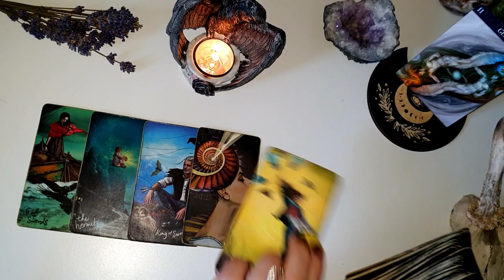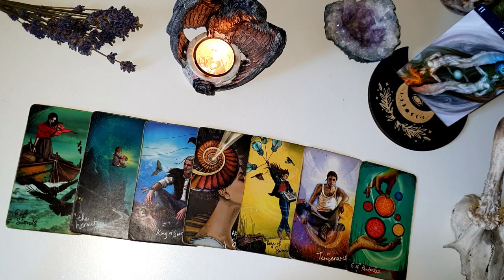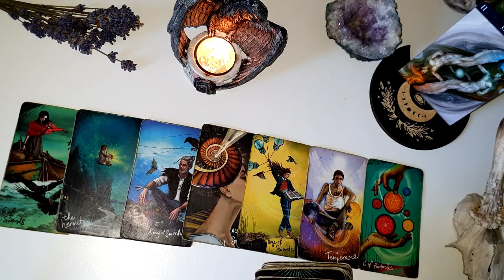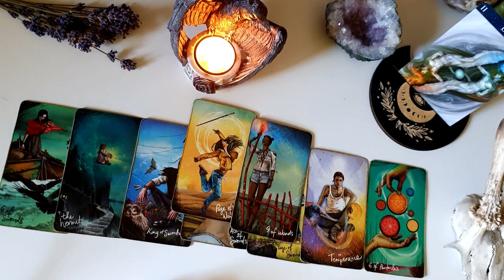Bliźnięta 🍂 Natłok myśli 💫 Możesz liczyć w niedzielę na pomoc ❤️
Cześć mam na imię Ela witam Was serdecznie na moim nowym kanale ❤️
Bardzo się cieszę, że chcesz mnie poznać i mam nadzieję, że obdarzysz mnie zaufaniem.
Zajmuje się sztuką Magiczną. Jestem doświadczona wróżka, jestem Czarownicą/ Wiedźmą taką prawdziwą a nie z bajki.
Magia jest zarówno moją ścieżką duchową, jak i formą sztuki.
Karty w moim życiu obecne były od zawsze. Mój dar odziedziczyłam po przodkach.
Jestem zodiakalnym Bykiem - Ascendent w Pannie - Znak księżycowy Koziorożec.
Jeśli nie wiesz jak wyjść z jakiejś sytuacji lub po prostu potrzebujesz wskazówek i spojrzenia        „z zewnątrz” na swój problem tutaj znajdziesz podpowiedzi.
Zobaczymy co wpływa na daną sytuację, dlaczego ona w ogóle wystąpiła.
Jakie są sprzyjające Ci energie, jakie sytuacje, ludzie, cechy Twojego charakteru.
Co Cię hamuje/blokuje w wyjściu z sytuacji, jakie lęki, obawy, wyobrażenia.
Dam Ci wskazówki byś mógł zmienić sytuację na lepsze.
Wyruszymy w przepiękną podróż życia razem.
Life Coach / Taroterapeuta / Psychologia.
Usługi ezoteryczne 🌙
Moje metody pracy:
Karty, Wahadło, Runy, Rytuały, Zaklęcia, Jasnoczucie- odczuwam w sposób pozazmysłowy, Magia.
🌙Wróżby z kart Tarota, Lenormand, Cygańskich, Wyroczni, Anielskich, Runicznych cena-
do 1 godz./ £25- Sesja odbywa się przez kamerkę.
🌙1 pytanie/ £5
🌙Spotkanie tego samego dnia ( emergency)15 min./£15, 30 min./£30
🌙 Wyliczenie znaku wschodzącego w czasie narodzin ( Ascendent) + Znak księżycowy, który opisuje psychikę, emocje i potrzeby danej osoby. Opis osoby jest w formie filmu cena: £35
🌙 Piękny film jako prezent urodzinowy dla kogoś ważnego zawiera Horoskop na upragniony czas, przesłania Anielskie, Rady i Ostrzeżenia, zawiera życzenia cena: £30
🌙 Film jako prezent dla kogoś zgodnie z życzeniem osoby zamawiającej. Może zawierać specjalne życzenia. Film idealny jako prezent urodzinowy, świąteczny, na rozpoczęcie nowego życia lub inna ważna okoliczność. Uzgodniamy z osobą, która zamawia co ma znaleść się w danym filmie. Cena od £20
🌙Numerologia Partnerska/opis relacji dwojga ludzi,  lekcje karmiczne, cena: £40
🌙Sesja przez kamerkę wykonuję amulet na dobre zdrowie (sakiewka zawiera kryształ górski, skrypt, specjalne zioła) cena: £30+ koszt wysyłki ( Amulet wysyłam pocztą)
🌙Sesja przez kamerkę wykonujemy talizman dla Ciebie cena: £30+ koszt wysyłki (wysyłam pocztą)
🌙Sekretne zaklęcia i modlitwy szeptuch na każdy problem w miłości, nędzy, chorobie, alkoholizmie, agresji, zdrady, uroki, brak powodzenia, brak pracy, tęsknota, bóle, obsesja, na złe oko, na odzyskiwanie... na każdy Twój problem. Film z instrukcją postępowania w związku z Twoim  problemem cena: £15
🌙Zaklęcie/ Modlitwa by Twój mąż odszedł od kochanki cena filmiku: £15
🌙By w rodzinie zapanowała zgoda i spokój cena filmiku: £15
🌙 Przepływ energii/ tarcza energetyczna cena sesji: £25
🌙Usuwanie negatywnego programowania/więzy/przysięgi/obietnice cena sesji: £35
🌙Oczyszczanie woskiem i jajkiem cena za film instruktażowy lub sesję cena: £25
Numer dla osób mieszkających w Angli:
E Ziolkowska-Wysocka
30-91-97
23472468
Numer do wpłat dla osób mieszkających w innych krajach:
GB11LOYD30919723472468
Kochani pragnę zaznaczyć, że wszystkie opublikowane na moim kanale filmy służą wyłącznie celom rozrywkowym i nie zastąpią konsultacji z lekarzem lub prawnikiem.
Ty sam(a) odpowiedasz za własne wybory życiowe.
Bardzo mi miło, że mnie odwiedzasz!
Pozdrawiam cieplutko z miłością Ela Bela Rose.